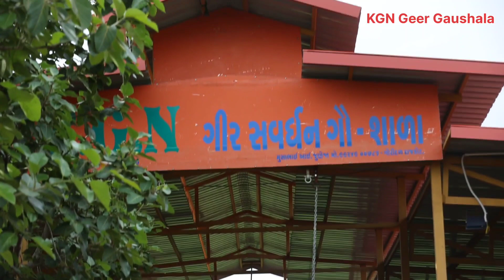भारत में ऐसी गाये बहुत कम हैं KGN Geer Gaushala Rajkot Gujarat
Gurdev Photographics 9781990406